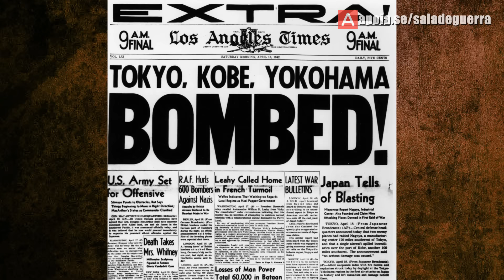O Ataque de Doolittle: Trinta Segundos Sobre Tóquio - DOC #50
No momento em que o Japão se expandia por todas as direções no Pacífico e a moral americana se  encontrava no fundo do poço, um plano ousado foi colocado em ação para bombardear o coração do Império Japonês, mesmo que este estivesse a meio mundo de distância.

-Thirty Seconds Over Tokyo
-Target Tokyo – Jimmy Doolittle and the Raid That Avenged Pearl Harbor
-I Could Never Be So Lucky Again